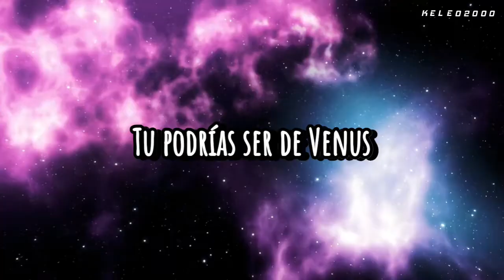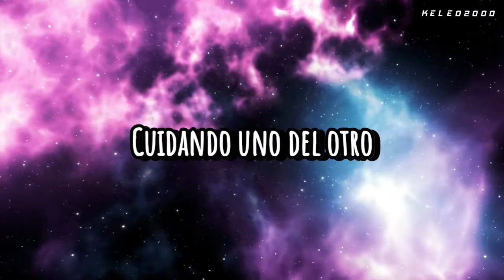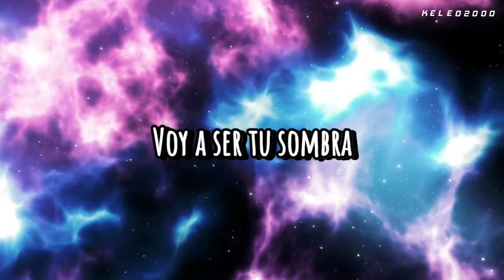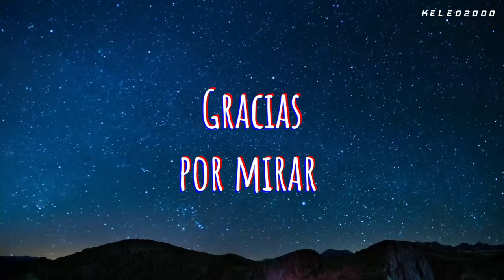Air - Venus (Subtitulada en Español)